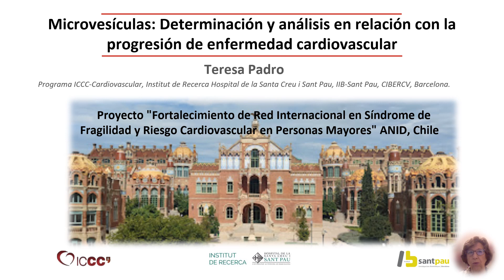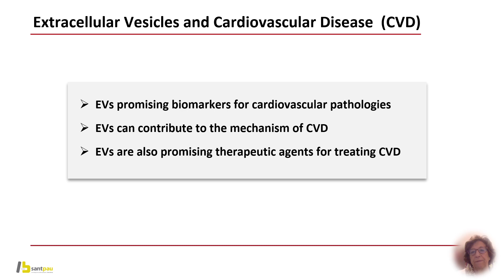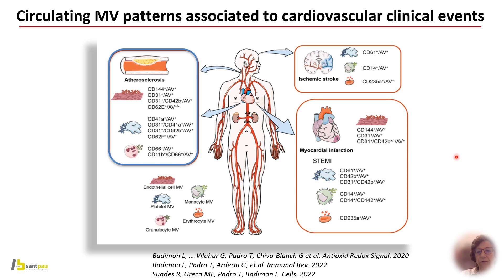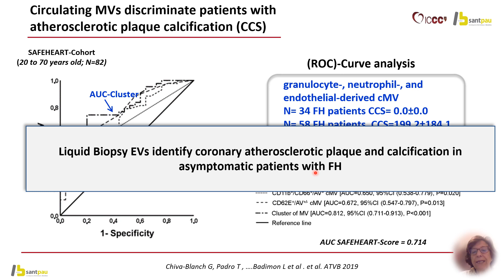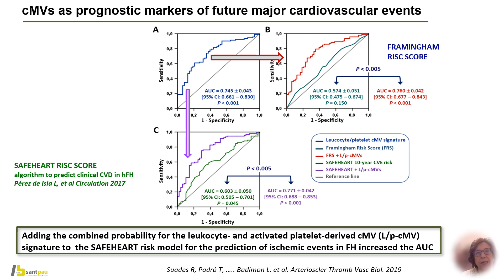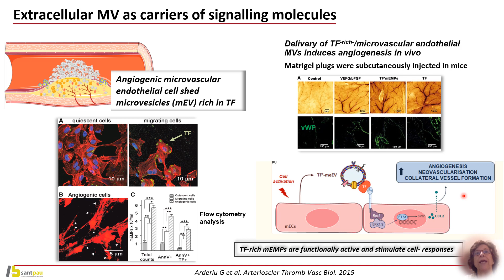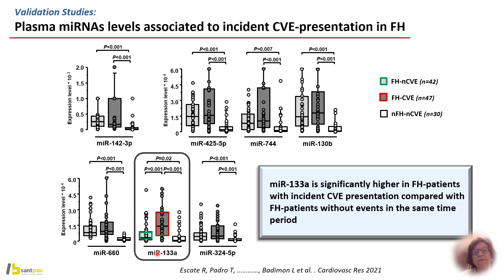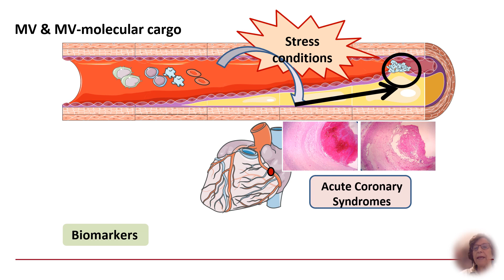"Microvesículas: Determinación y Análisis en relación con la progresión de la Enf. Cardiovascular"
Dra. Teresa Padro. Programa Cardiovascular del Instituto de Investigación del Hospital de la Santa Creu i Sant Pau de Barcelona. España.